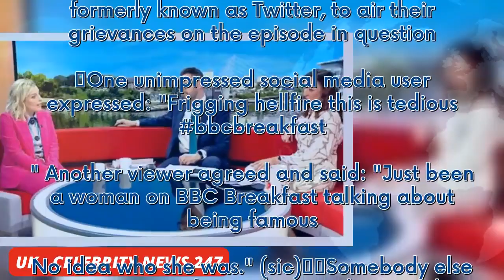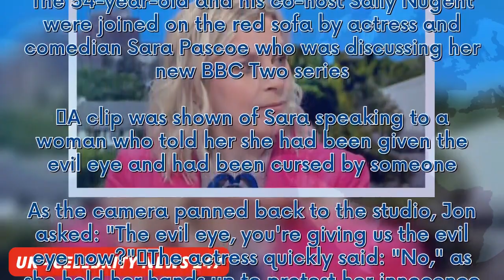BBC's Jon Kay asks star if she's giving him 'evil eye' in awkward moment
BBC Breakfast host Jon Kay asked a guest if they were giving him the "evil eye" in an awkward moment during an interview on Monday's instalment of the news programme. The 54-year-old and his co-host Sally Nugent were joined on the red sofa by actress and comedian Sara Pascoe who was discussing her new BBC Two series. A clip was shown of Sara speaking to a woman who told her she had been given the evil eye and had been cursed by someone. As the camera panned back to the studio, Jon asked: "The e...